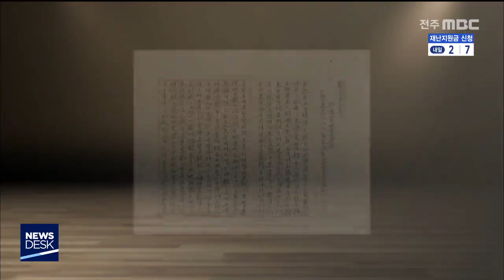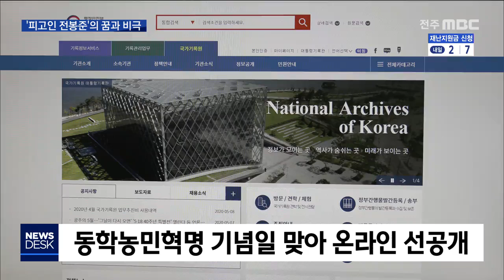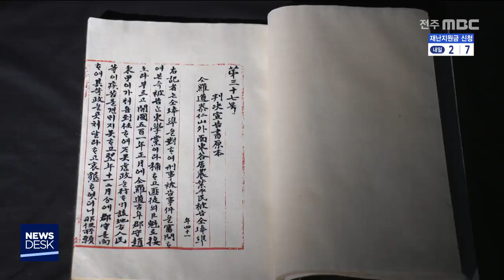[뉴스데스크] '피고인 전봉준' 판결문.. 복원 후 온라인 '첫선'